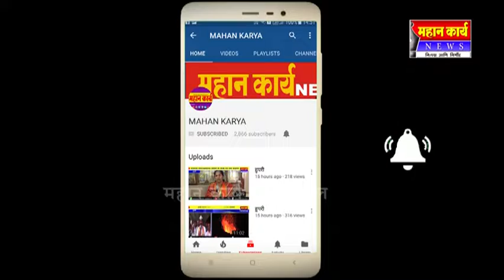अर्जुनवाड गावतळ्याला अवकळा